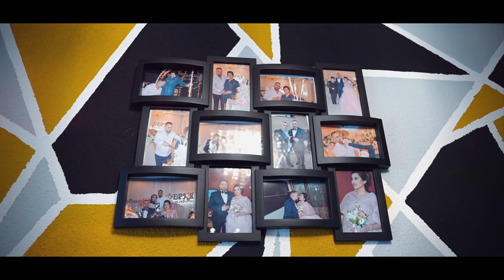Сватбено кръщене Светлин Михаела и Майкъл /AMSTERDAM/